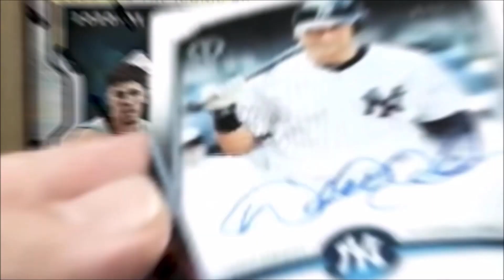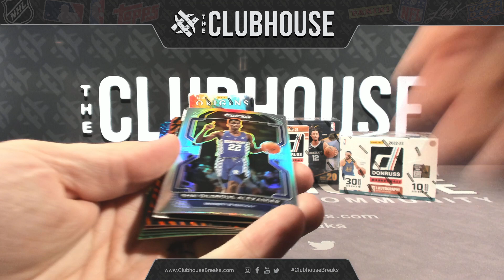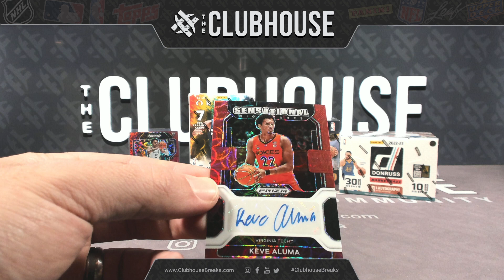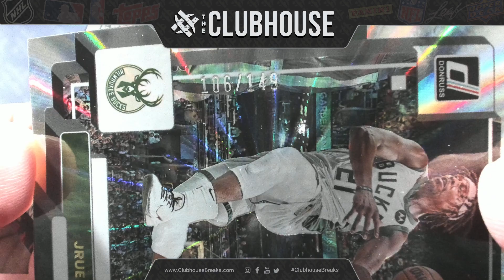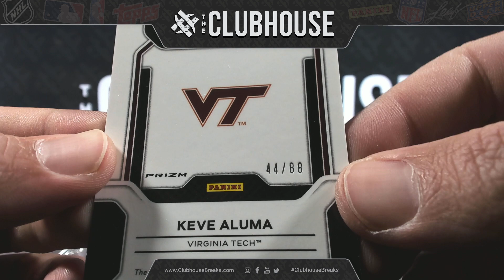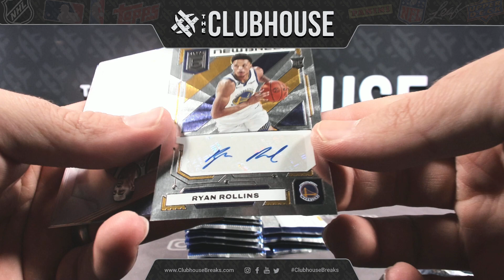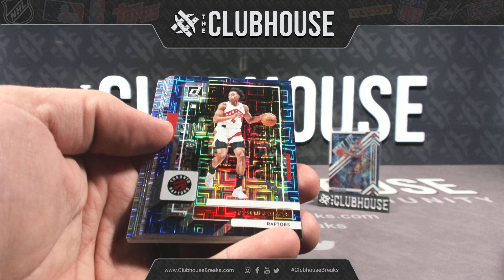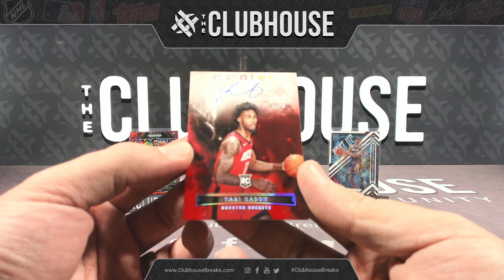BALLIN' OUT : 2022-23 Origins, Choice, Elite & MORE Basketball PICK YOUR TEAM Group Break #9592